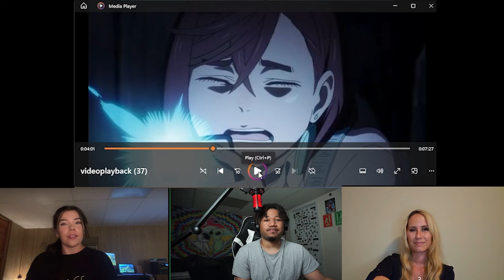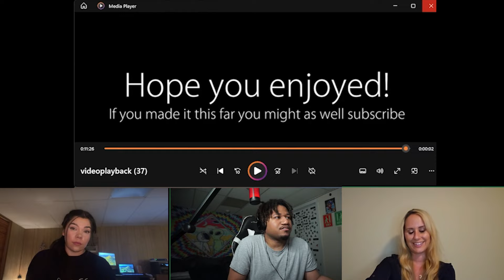DAN DA DAN IS WILD (ImKevinn)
FOLLOW THEIR SOCIAL MEDIA BELOW

CASSIE SOCIAL MEDIA BELOW

TT SOCIAL MEDIA BELOW

Nayeli SOCIAL MEDIA BELOW